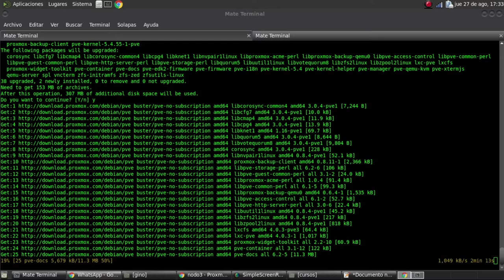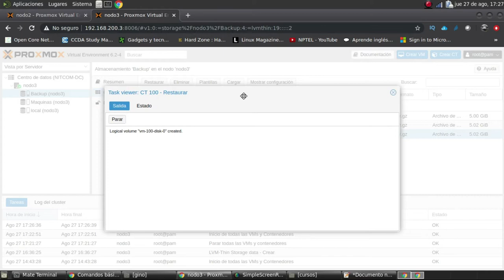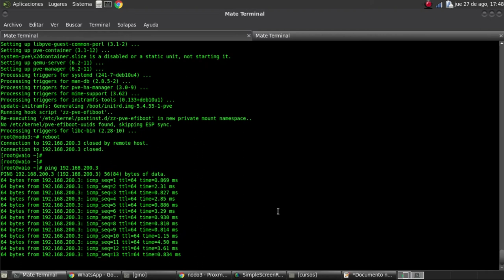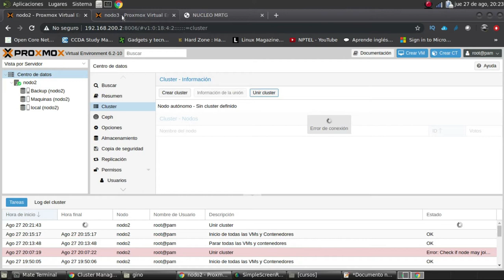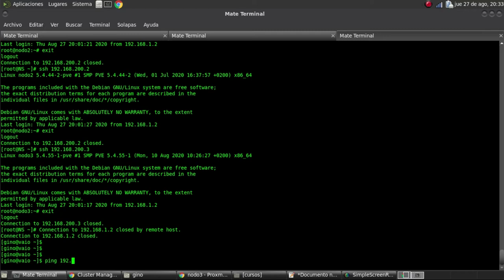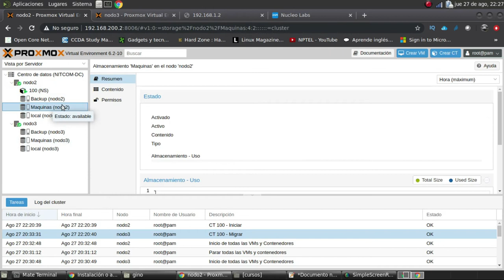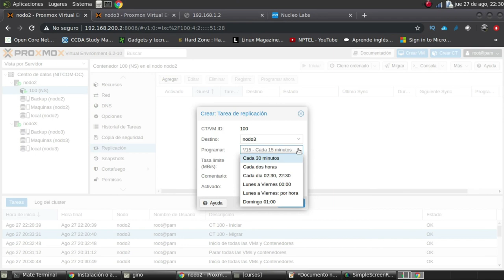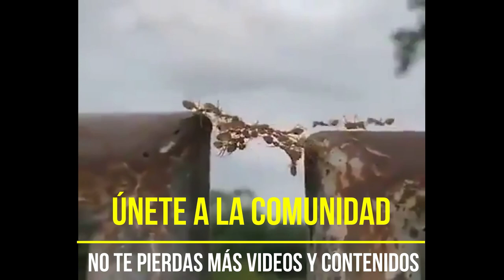CAP 9: PROXMOX - UPDATE - CREAR CLUSTER - AÑADIR NODOS Y NFS - RESTAURAR VM/CT - MIGRAR VM/CT - HA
Esta es la entrega #9 de Codigo Libre, esta capitulo es más completo haremos las siguientes actividades:
Como hacer un update en Proxmox.
Como crear un Cluster y añadir Nodos o Servidores.
Como añadir un disco NFS.
Como restaurar una VM (Máquina Virtual) o un CT (Contenedor Virtual) a partir de un DUMP de Backup.
Migrar una VM o un CT a otro Servidor del Cluster
Crear el HA de una VM o un CT